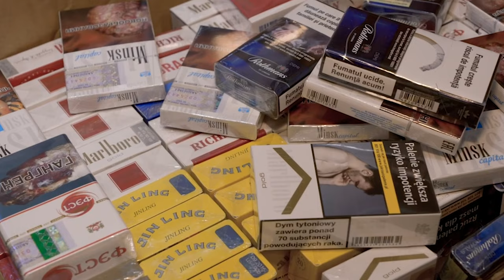Rescue Turned Police Dog Helps Sniff Out Illegal Tabacco | Dog Detectives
Scamp the Cocker Spaniel helps Police Officer Stuart uncover illegal tobacco.

From Dog Detectives, Season 1 Episode 1